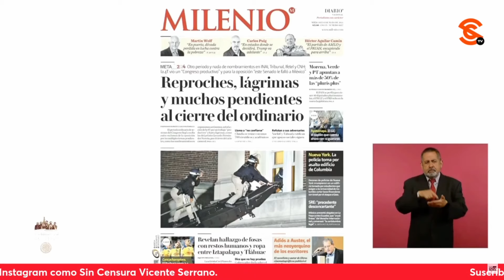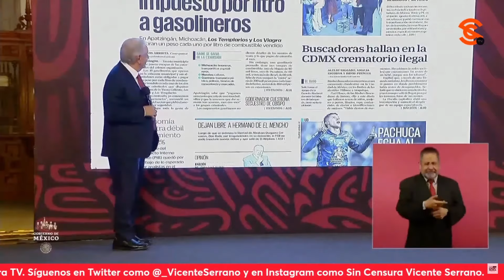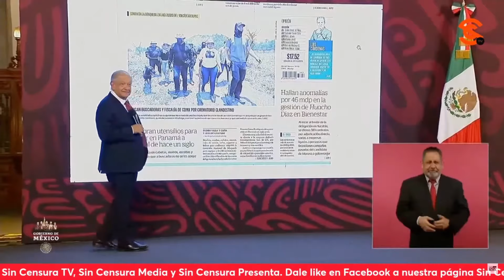AMLO: NO TENGO TELEVISA, NI AZTECA, NI IMAGEN, NI EL UNIVERSAL, NI RADIO FÓRMULA, NI ACIR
El presidente López Obrador comentó que a lo mejor pueden decir que tiene algún tipo de ventaja por las mañaneras, pero que él no tiene ni Televisa, ni TV Azteca, ni Grupo Imagen, ni El Universal, ni Radio Fórmula, ni Grupo ACIR… Aseguró que se trata de no mentir, no calumniar, porque están en plena guerra sucia con montajes un día sí y el otro también con pura nota roja. Insistió en el montaje de un falso crem4t0r10 clandestino y pidió los titulares de los periódicos del día que se dio a conocer para exhibir cómo difundieron la noticia falsa.